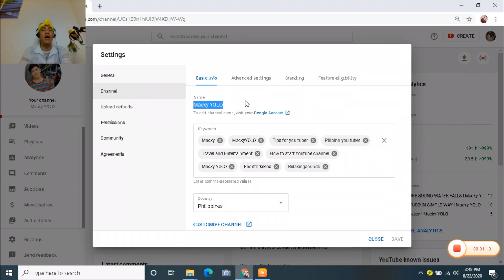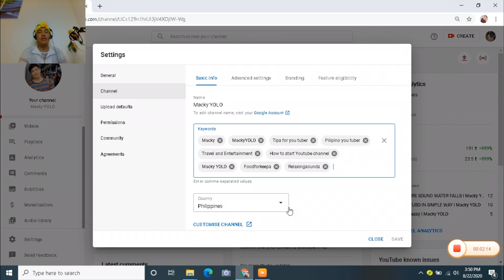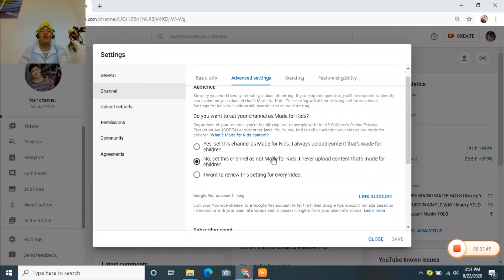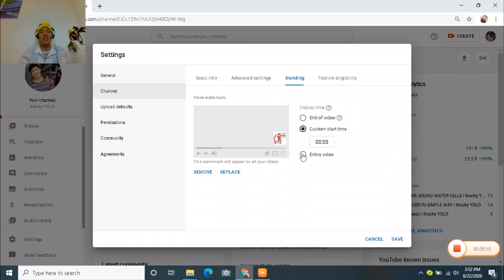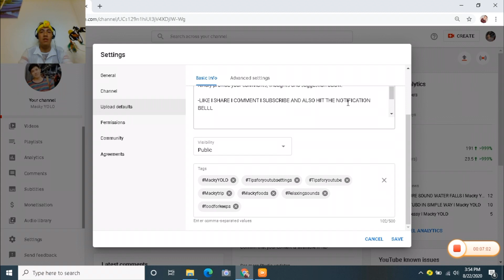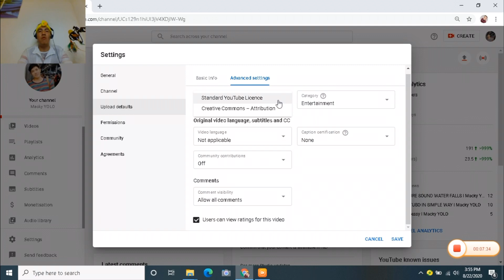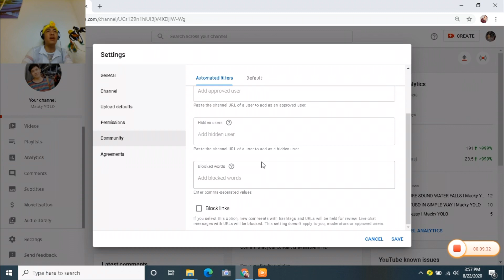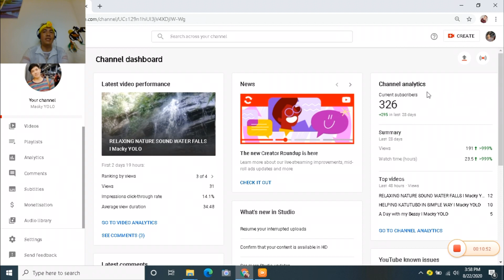PAANO MO MAPAPARAMI ANG SUBSCRIBERS MO? YouTube Studio LANG KATAPAT NYAN I Macky YOLO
This video will help everyone to boosts on their subscribers in youtube by properly setting up their Youtube studio.

Kindly provide your comments, thoughts and suggestion below.